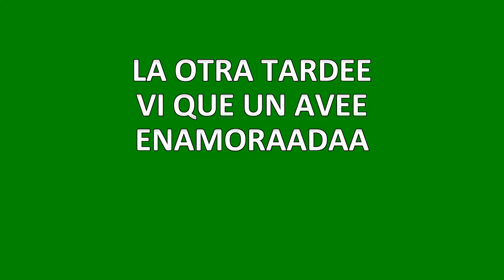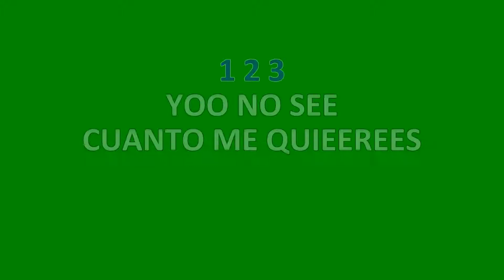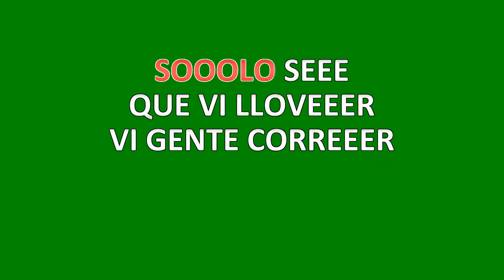ARMANDO MANZANERO ESTA TARDE VI LLOVER GUIA